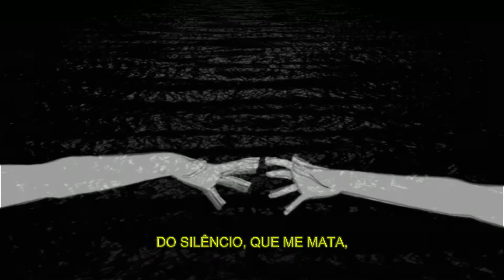Modo Automático (Lyric Video)